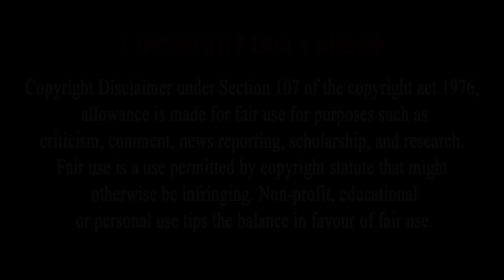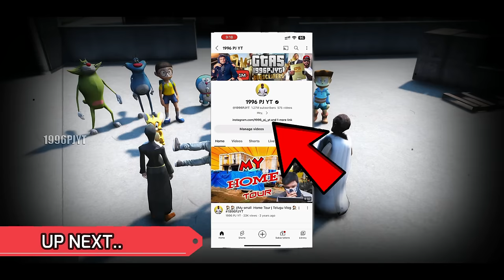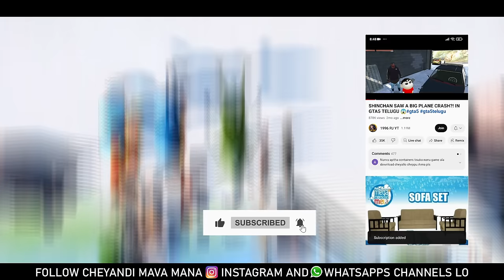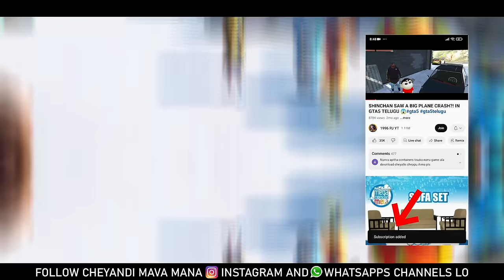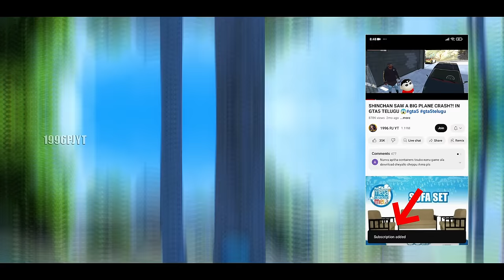Granny's Hide And Seek (kill) 😥 With Shinchan And Doraemon Friends Turns Deadly In Gta5 Telugu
Credits: